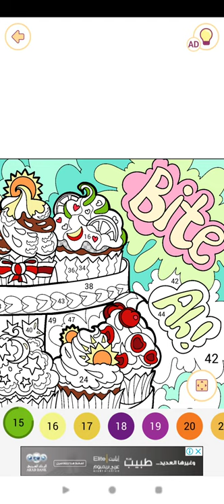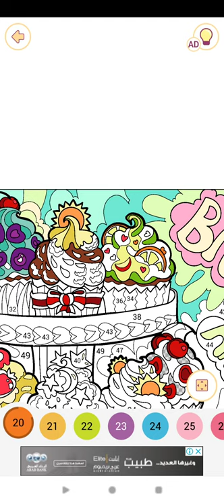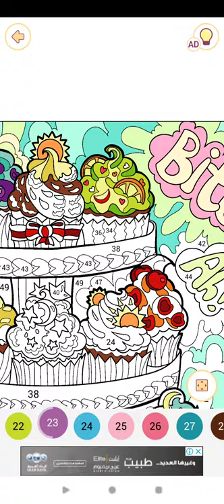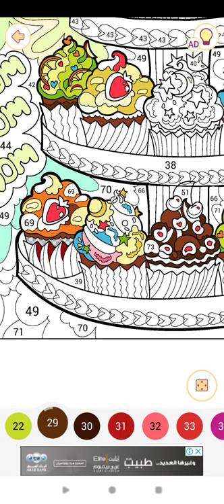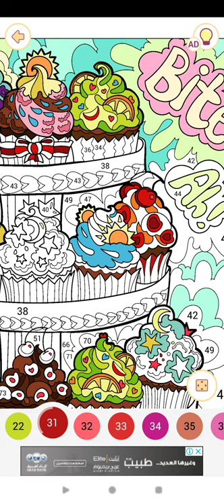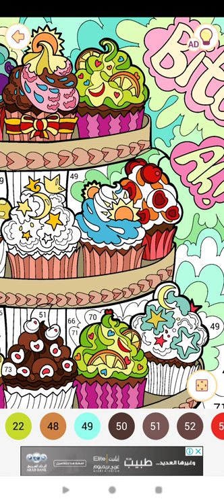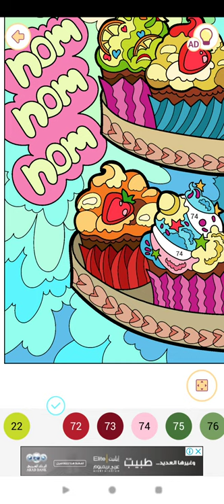Happy Color™ – Color by Number